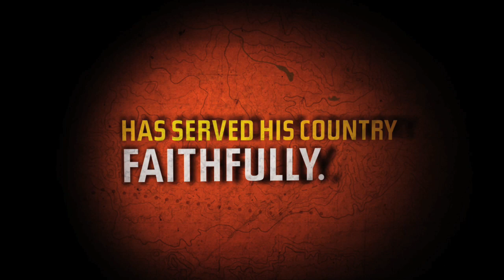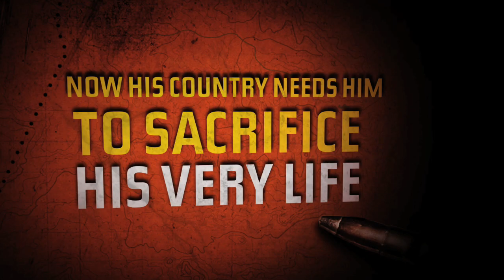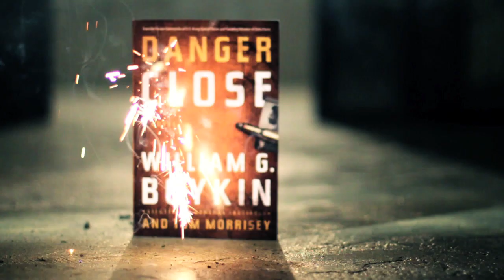Danger Close Trailer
First I need to warn you, this video contains some graphic violence.

Book trailers are typically 60-90 seconds and give you the plot of the story with words and a few pictures. We were asked to create a book trailer that would feel more like a film trailer and use live action elements to demonstrate the action described in it's pages. The story deals with terrorist attacks and epic battles in the middle east. All the makings of a 100 million dollar Denzel Washington Movie.

We had about as much money as they would spend on coffee for the crew. I was excited about the challenge but it created a lot of obstacles to overcome. When funds are lacking we attempt to solve problems with creativity. The crew and I examined what we had at our disposal and what would echo the themes and tones of the Danger Close Novel. The trailer needed to create curiosity about the book, and show a hero who had risked his life for others.

We researched what terrorist dress like, specifically, how they wear their clothes, how they decorate their base of operations. (With all of my google searches I was pretty sure my IP Address was getting flagged by NSA.) Then we took a torn out floor in an office building and recreated something that resembles what we found. We were pleased with the end result and I'm told the author, Lieutenant General William Boykin is ready for us to start working on the film. So are we General.